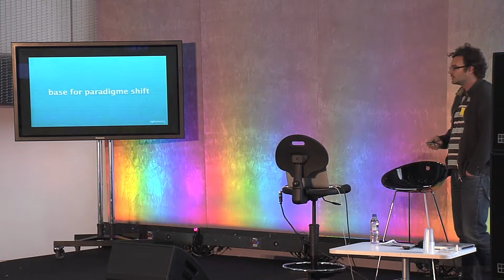Philippe Perreaux, rightclearing @ The Music Tech Fest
rightclearing simplifies and democratizes music licensing. The entire process has been automated so searching for songs, paying and receiving a binding contract takes mere minutes. Independent artists and labels can now earn money with their usage rights. Individuals, advertisers or filmmakers can easily license songs for their projects.

rightclearing was developed by the artist-based music platform restorm.com and launched in February 2012 at the Digital Music Forum East in New York. rightclearing bridges the gap between traditional Copyright (©), Creative Commons (CC) and Public Domain (PD), by allowing the monetization of all usage rights.

rightclearing is supported by prominent entrepreneurs, advertisers and industry representatives. Joi Ito (LastFM/Flickr/Twitter investor, director of MIT Media Lab) is but one member of our advisory board.

CEO Philippe Perreaux, an open-source enthusiast, also represents Creative Commons in Switzerland.